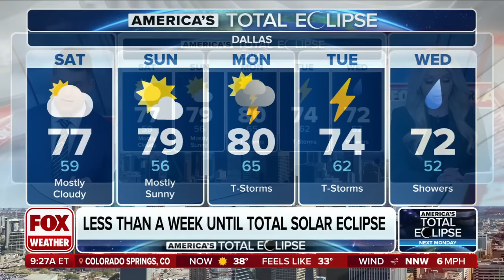Total Solar Eclipse Forecast Improving As Overall Cloud Cover Trending Downward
The good news is that the overall presence of clouds is trending downward. What once looked like a cloudy forecast for Texas now appears that things may clear out just in time for the moment of the total solar eclipse.